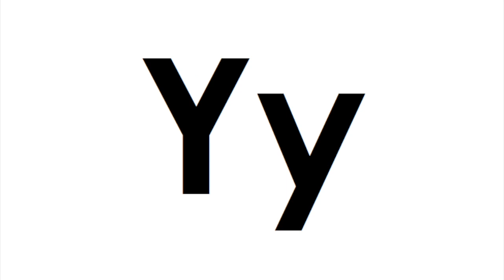Week of 04-13-20 Phonemic Sound Flashcards